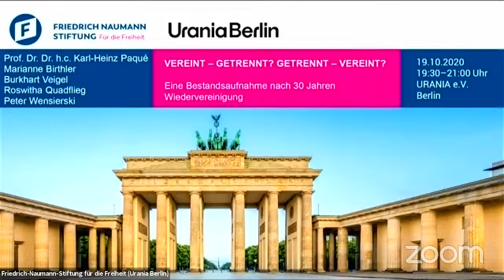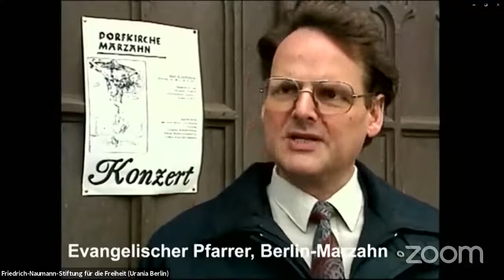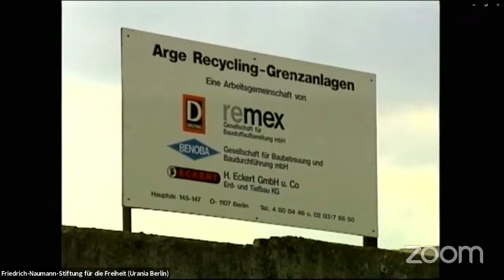VEREINT - GETRENNT? GETRENNT - VEREINT?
Drei Jahrzehnte Deutsche Einheit. Welche Bilder, welche Erinnerungen stehen für dieses Ereignis, welche Lesarten - vom Erfahrungsbericht bis zur Fiktion - haben sich aus- und in den Köpfen eingeprägt? Welche Konflikte bedürfen nach wie vor der Beachtung und erfordern eine generationsübergreifende Auseinandersetzung, um die Zukunft „friedlich" gestalten zu können? Karl-Heinz Paqué - dessen neues Buch „Gespaltene Nation? Einspruch" (zusammen mit Richard Schröder) in diesen Tagen erschienen ist - eröffnet die Veranstaltung mit einem Impulsvortrag, ergänzt um Filmausschnitte aus den 1990er Jahren.